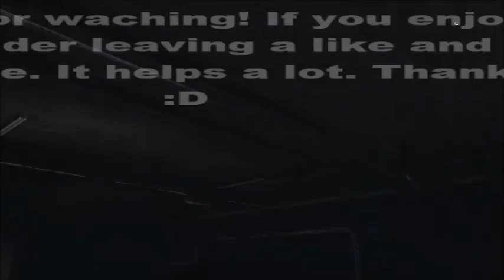The Walking Dead Survival Instinct - Episode 10 - Alarms!! (Xbox 360 Gameplay Walkthrough)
The Walking Dead Survival Instinct played on Xbox 360 in 1080p HD.
This is a shorter episode, sorry guys. But I'll get another one out in the next couple hours to make up for it. This time loud alarm bells threaten to kick my ass.

My Partnership!

My Channel!
theeJTP